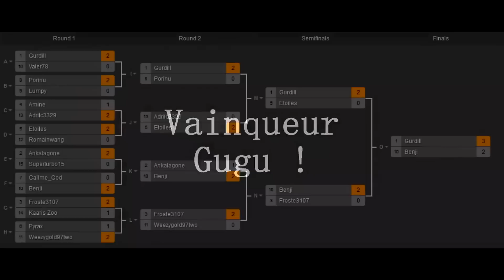BEST OF MARS 2015 - ALLIANCE RAINBOW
Les meilleurs moments et évènements du mois de mars pour l'Alliance Rainbow !